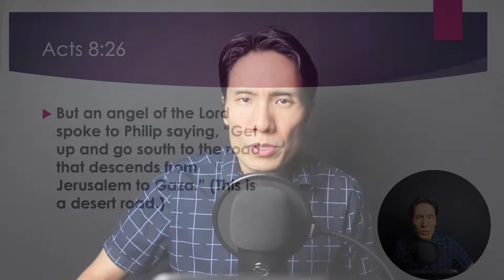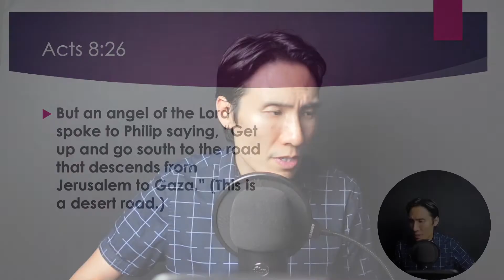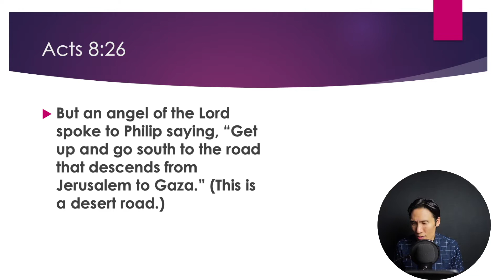Listen and obey the Holy Spirit! [Acts 8:26]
Philip, one of 7 deacons, listened and obeyed the Holy Spirit! Amazing thing happened through his ministry. Let's learn how he obeyed the Holy Spirit.
If you want to donate for 21c Moses Ministry, please click the